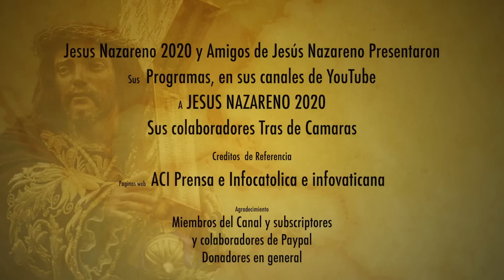TREMENDO PROBLEMA EL SINODO DEL PAPA FRANCISCO CHOCAN CON EL CONCILIO DE TRENTO ¿A QUIEN SEGURI?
Fuerte dilemo de los laicos